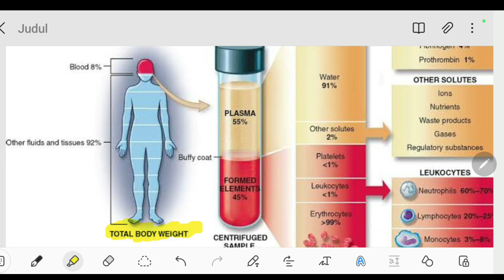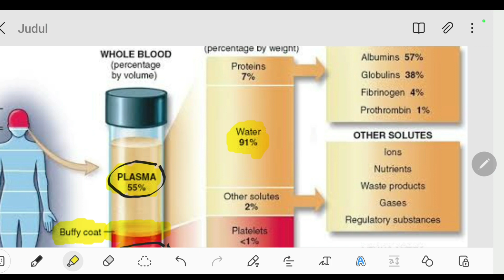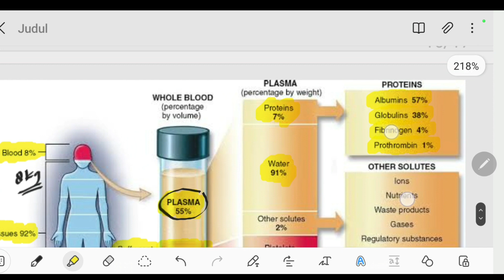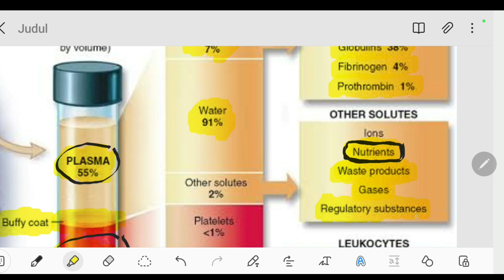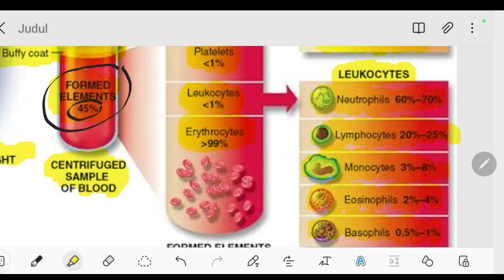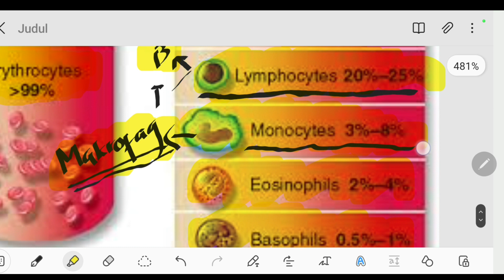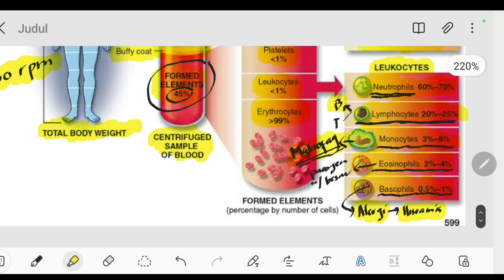KOMPOSISI DARAH MANUSIA